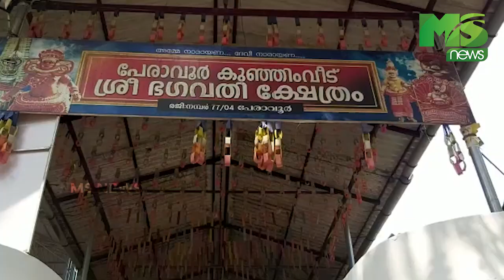പ്രധാന വാർത്തകൾ 04-03-2020